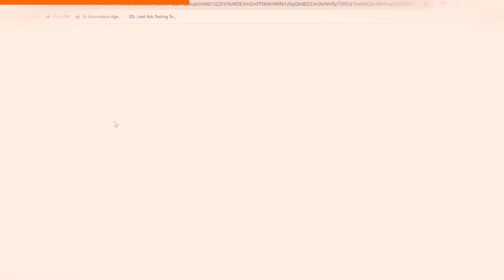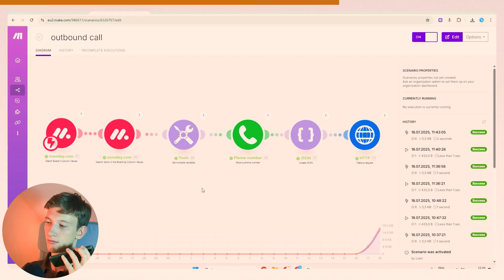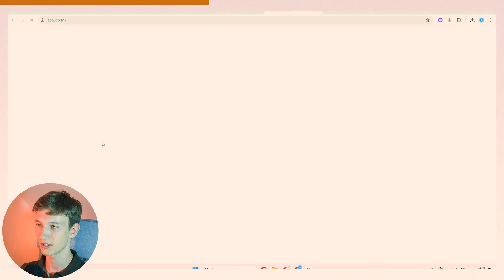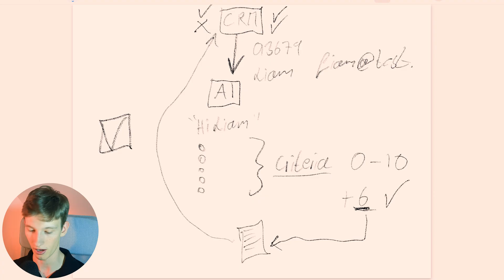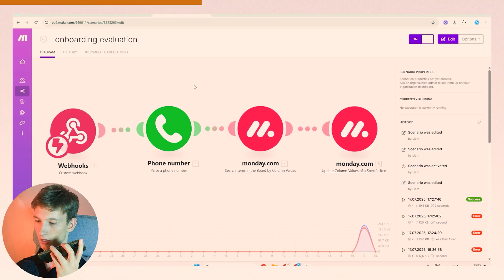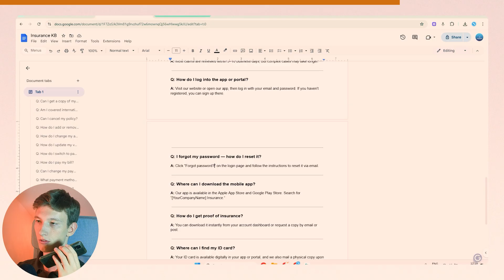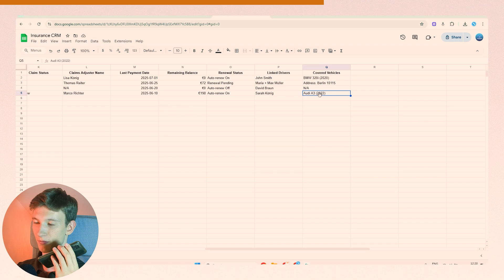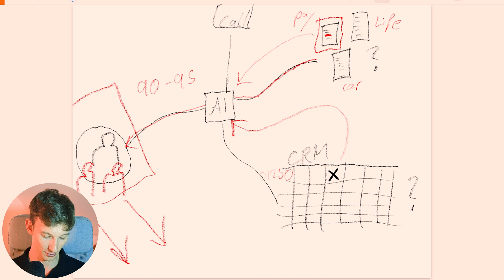How I’d Automate an ENTIRE Insurance Company With 3 AI Agents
Timestamps:

00:00 - Intro
00:47 - Work with Me
01:06 - First AI Agent
06:21 - Second AI Agent
10:30 - Third AI Agent
16:05 - Final